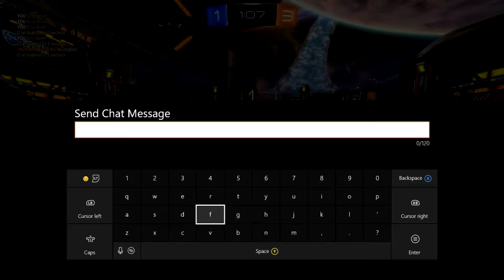Rocket League | Late Night Rocket League | Soulja Boy vs Chris Brown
Rocket League Game play 3v3
Late Night Rocket League